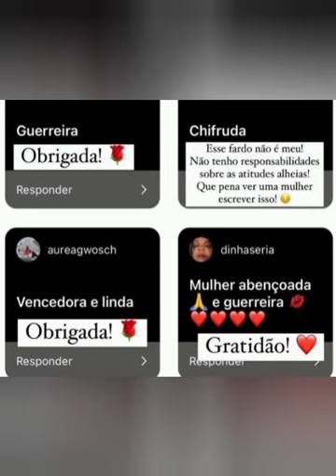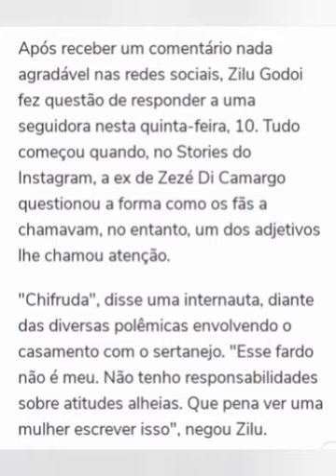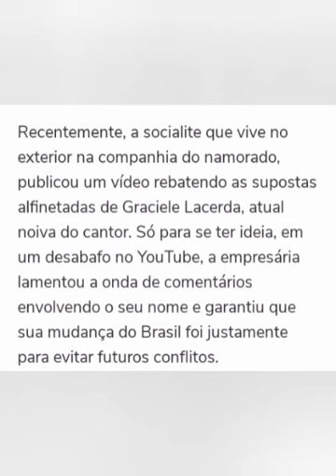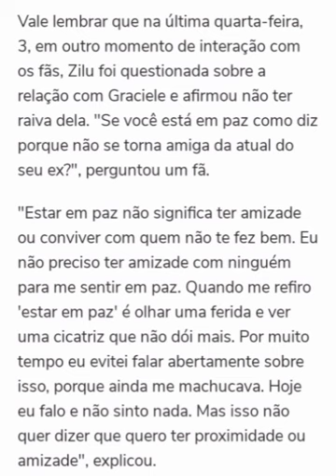ZILU CAMARGO LEVA NOME DE CHIFRU_DA VEJAM O QUE ELA FEZ